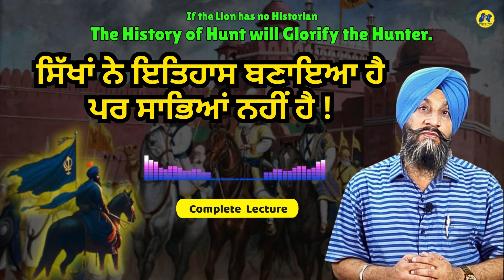ਸਿੱਖਾਂ ਨੇ ਇਤਿਹਾਸ ਬਣਾਇਆ ਹੈ, ਪਰ ਸਾਭਿਆਂ ਨਹੀਂ ॥ Dr. Sukhpreet Singh Udhoke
IF THE LION HAS NO HISTORIAN,
THE HISTORY OF HUNT WILL GLORIFY THE HUNTER.

ਜੇ ਸ਼ੇਰ ਦਾ ਕੋਈ ਇਤਿਹਾਸਕਾਰ ਨਹੀਂ ਹੈ,
ਸ਼ਿਕਾਰ ਦਾ ਇਤਿਹਾਸ ਸ਼ਿਕਾਰੀ ਦੀ ਵਡਿਆਈ ਕਰੇਗਾ।